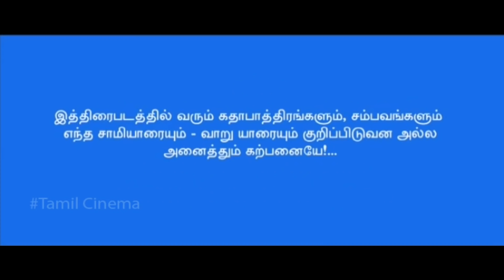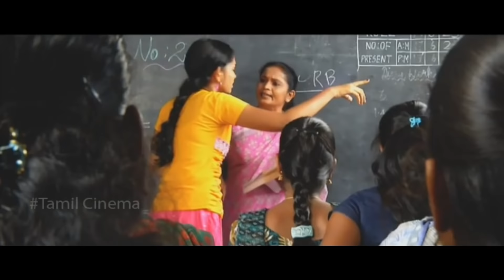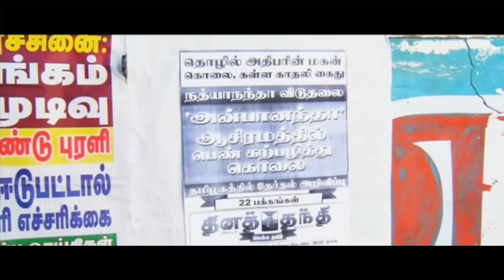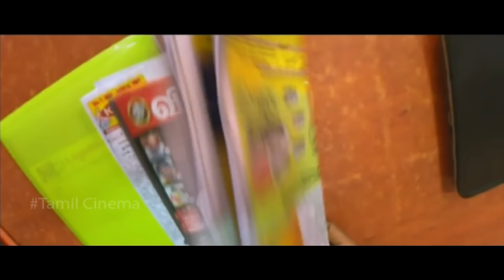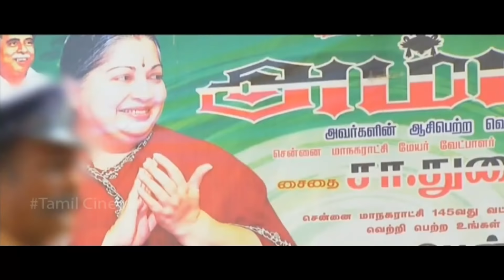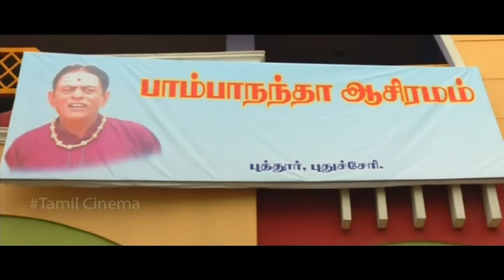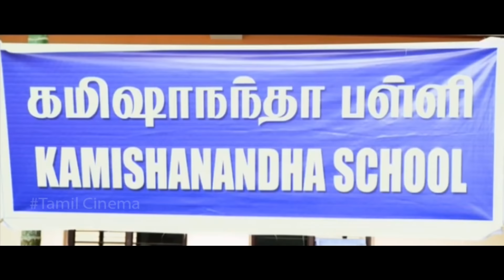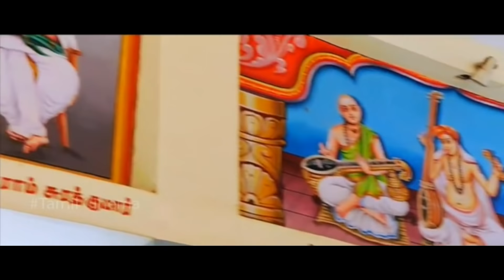Aasami Tamil Full Length Move HD | Aandar Raj | Aarthi | Shakeela | Ramesh | Super South Movies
Starring : Aandar Raj
                 Ramesh
                Santhana Bharathi
                Pandu
                Shakeela
               Aarthi